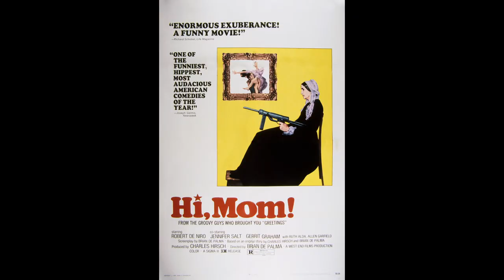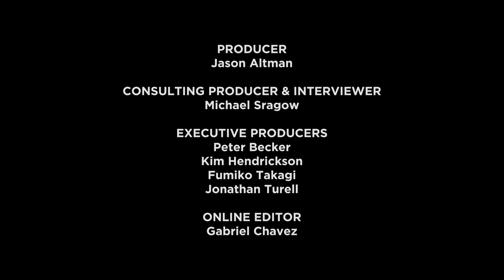Ron Shelton - Going to the Show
Ron Shelton the writer/director behind Bull Durham talks about his life and stories around the inspiration of Bull Durham